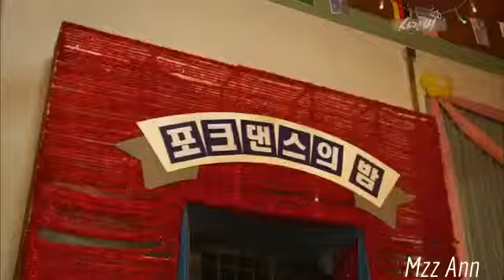JANG GEUN SUK - Love Rain MV